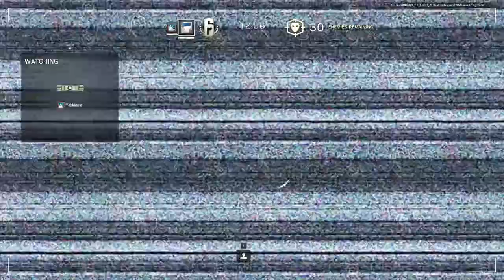Rainbow Six: Siege Beta | Terrorist Hunt | #3 | W/ CobaltGam1ngHD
►This is the Rainbow Six: Siege closed beta, can we wipe the terrorists from this earth and save the day? No, we cannot.